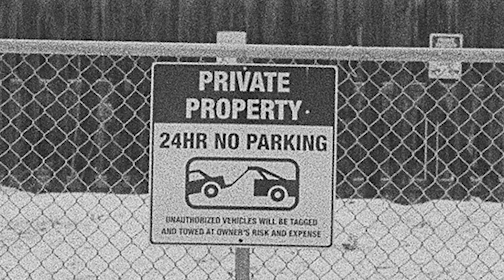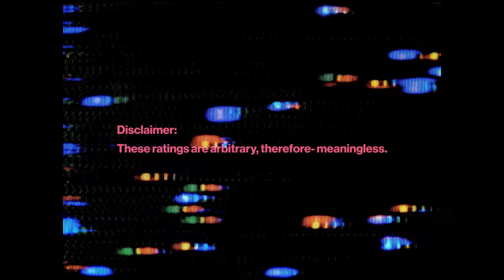a serious film review - ilford ortho+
Today we have Ilford Ortho+ and we ask - why am I so grey?
I say today and not week because I have a few more planned for this week.
Anyways - the film stock was ok. Not for me. Oh well.

Film Stock - Ilford Ortho+ @ 50
Developer - Dills homemade Kodak d76
Scan - Fujifilm GFX100s w/ Schneider macro 90 4.5 enlarger lens on bellows
Conversion - Negative Lab Pro